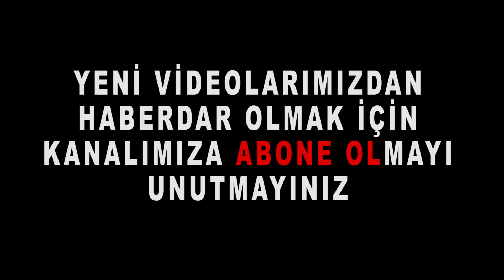Muhabir Açık Açık Sordu: Çaya Keke Oy Verdiniz, Pişman Mısınız?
Sade Vatandaş sokak röportajlarında Antalya' da gündeme dair, siyasi ve ekonomi röportajda, babası kıbrısta çalışan genç " bizim durumumuz iyi ama durumu kötü olanlar için Allah yardımcı olsun, asgari ücretle çalışanlar geçinemez" dedi.